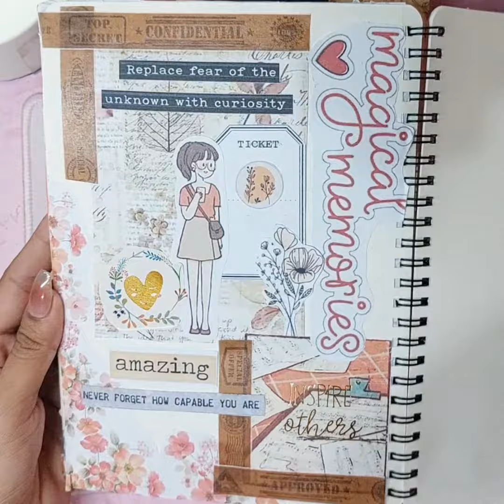ASMR JOURNALING BROWNIES 🤎